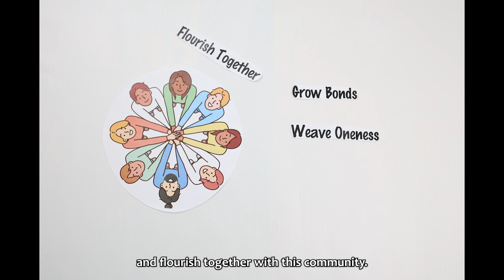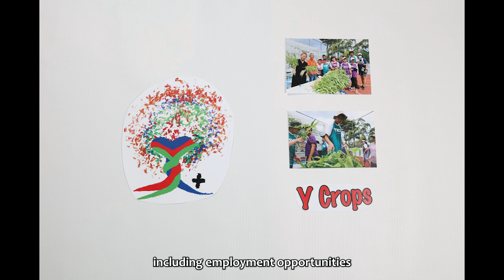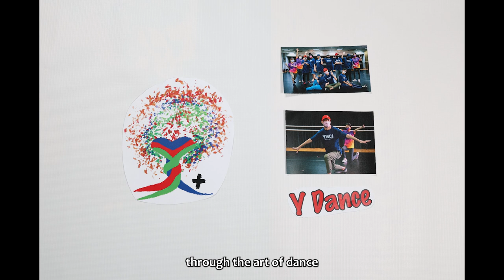Y+: The Beginnings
From a shared vision to a powerful partnership, Y+ marks a historic collaboration between Metropolitan YMCA, YMCA of Singapore and YWCA of Singapore, in collaboration with SG Enable. Watch the video and witness history in the making!